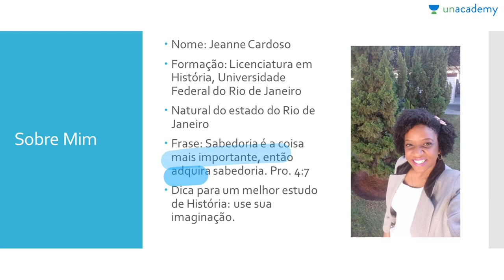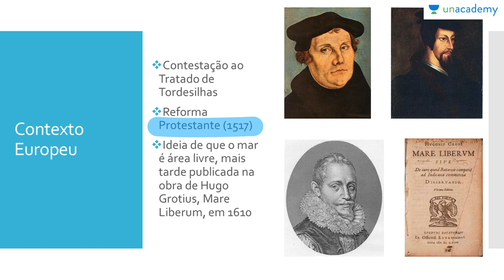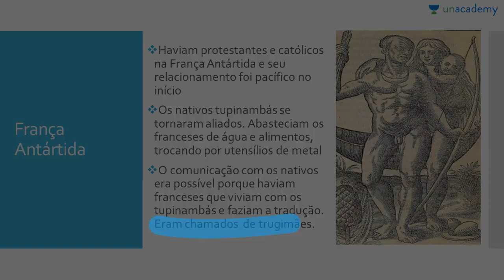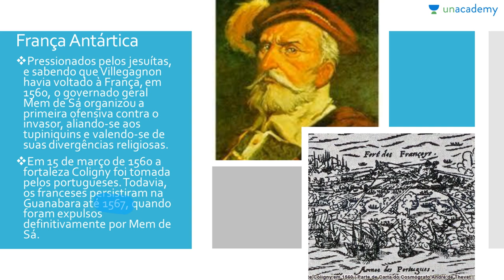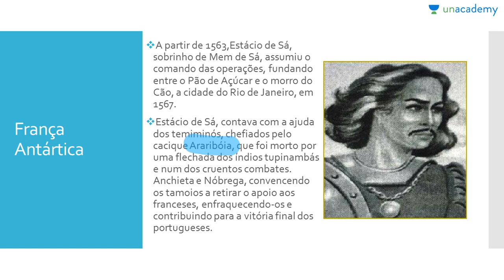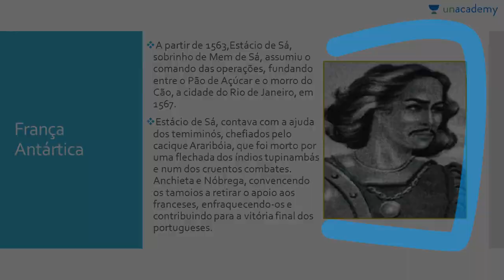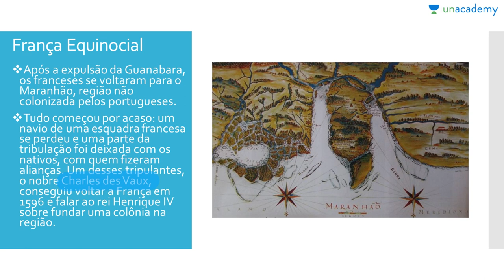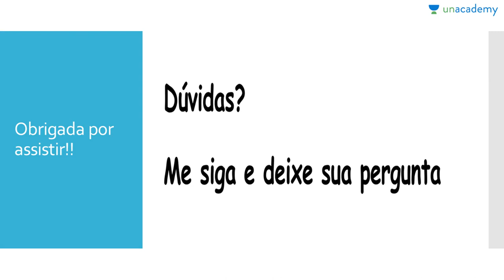Batalhas pelo Brasil Colonial (Para o ENEM) - Aula 7: França Antártica e França Equinocial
Batalhas pelo Brasil Colonial (Para o ENEM)
Aula 7: França Antártica e França Equinocial
Jeanne Cardoso

Os primeiros séculos de presença européia no Brasil.
Temas sobre História para o ENEM.
França Antártica e França Equinocial

Para o estudantes que se preparam para o ENEM
Como aprender séculos de história em apenas três meses para ENEM 2017? Aqui está uma solução para o seu problema! Jeanne Cardoso, que tem um diploma da UFRJ no Rio de Janeiro, está ensinando História para ENEM 2017 da maneira mais interessante e é absolutamente gratuita!
Neste curso você estará aprendendo:
-A tentativa de colonização francesa no Rio de Janeiro:França Antártica
-A tentativa de colonização francesa no Maranhão: França Equinocial

Para a lição anterior : Batalhas pelo Brasil Colonial (Para o ENEM) - Aula 6: Franceses e o Brasil
Para a próxima lição: Batalhas pelo Brasil Colonial (Para o ENEM) - Aula 8: o domínio espanhol
Ajude seus amigos a encontrar seu material de estudo de História para o ENEM 2017 e também ficarem preparados!